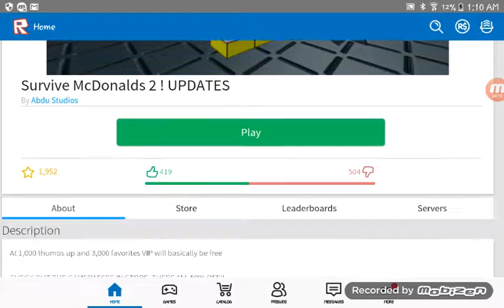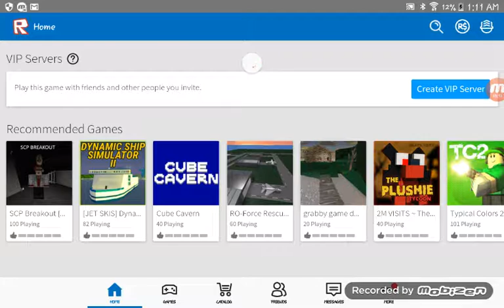The plane dint come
Jonny tvas